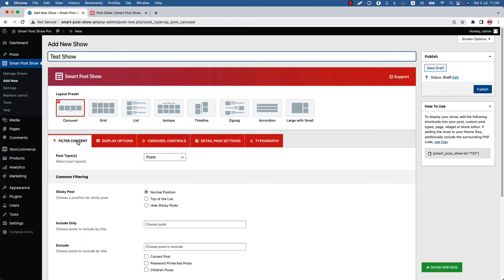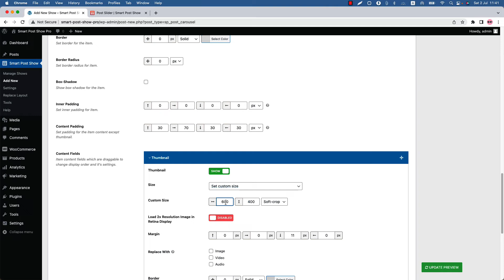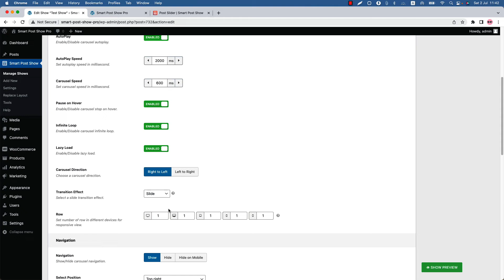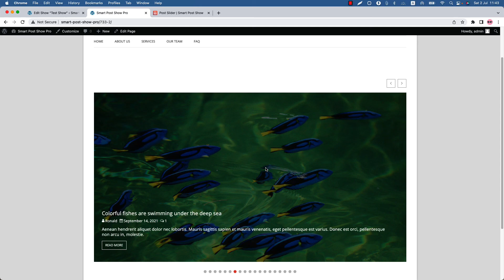Smart Post Show Pro - How To Create a Full featured Post Slider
This video will help you to learn How To Create a Full featured Post Slider

Smart Post Show Pro allows you to filter and display posts (any custom post types), pages, taxonomy, custom taxonomy, custom field, in beautiful layouts (Carousel, Grid, List, Shuffle Filter, Timeline, Zigzag, Accordion, Large with Small) anywhere in WordPress including in Gutenberg editor in just minutes, no coding required!

This plugin supports ACF, WooCommerce, EDD, CPT UI, The Events Calendar, Events Manager, Pods, Toolset, and many more. It works perfectly with all page builders like Elementor, Beaver Builder, WP Bakery, SiteOrigin, Fusion Builder, Divi, etc. It is highly customizable and developer-friendly with top-notch support.

This plugin is fully optimized for web and server performance. You can make your WordPress site content stand out with elegant layouts and content design to keep visitors engaged. Finally, it will increase your post views and conversion rate!